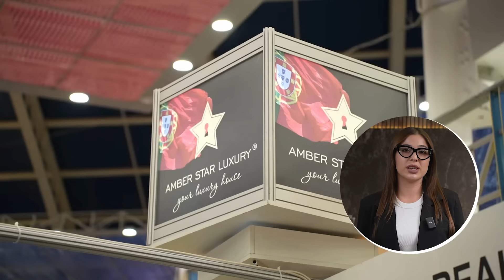Недвижимость в Турции, в Таиланде, на Кипре. Новости зарубежной недвижимости №49.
Недвижимость в Турции, недвижимость в Таиланде, недвижимость Кипра. Новости зарубежной недвижимости №49.

Сегодня в выпуске следующие темы: в Камбодже две крупные компании запускают люксовый проект; Евростат обнародовал статистику по количеству выданных разрешений на проживание; Инвесторы на Кипре потеряли хватку и стали чаще покупать доступные объекты; Стало известно сколько жилья купили в Турции в августе; На Пхукете построили больше вилл, чем квартир - рынок изменился; Виза Гайд опубликовал список самых сильных паспортов мира.

✅ Выставки зарубежной недвижимости:

📅 11-12 октября 2024 ждем вас на выставке инвестиций в зарубежную недвижимость